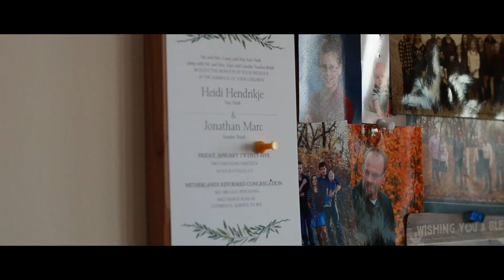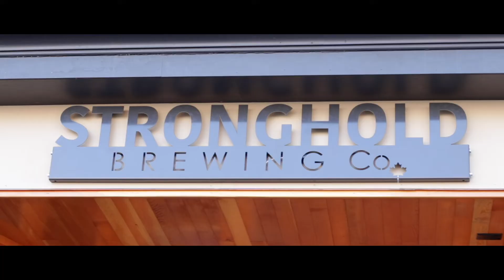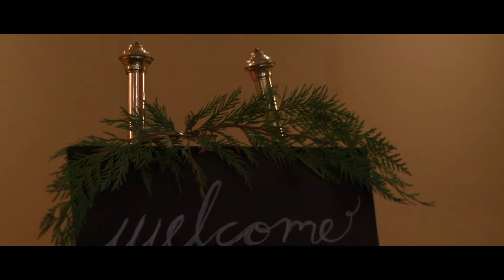Winter Wedding | Wedding of Jon & Heidi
So this one has been a while in coming - I'll own that. However I am super happy for you guys. Good luck with all your adventures and thanks for trusting me to capture your wedding day.

Always Home - Leucadia, The Places We Will go (feat. Jordan Critz) - Marie Hines